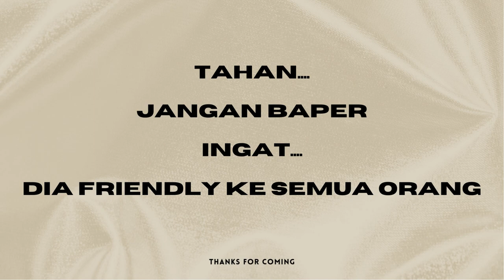VJ PAPASAURUS 7